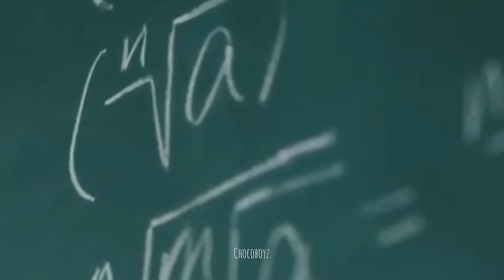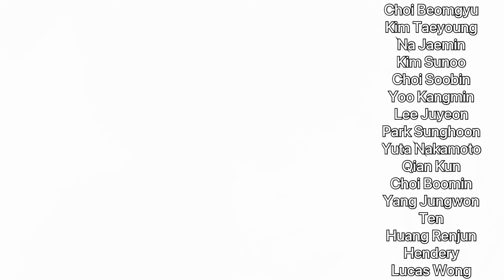[MV] CHOCOBOYZ - MAZARIAU MONO (NogizakaAKB - Mazariau Mono)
What do you feel within this song?